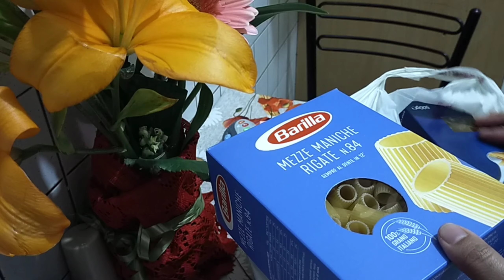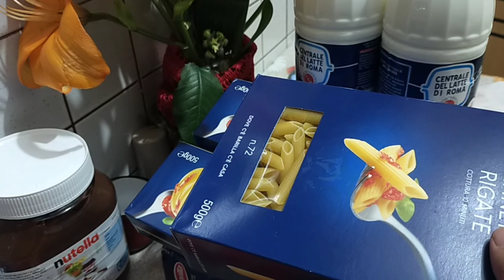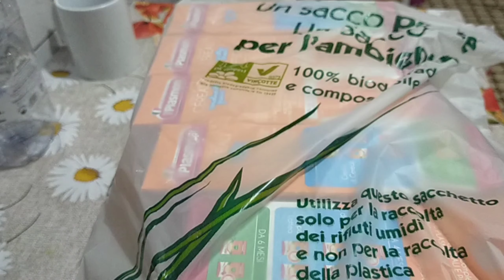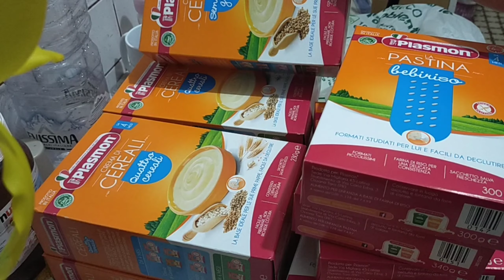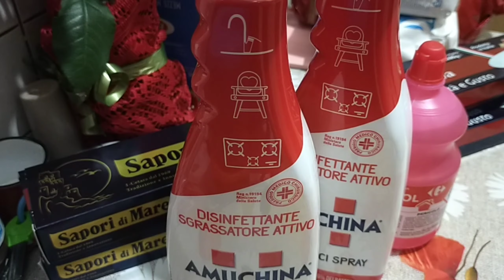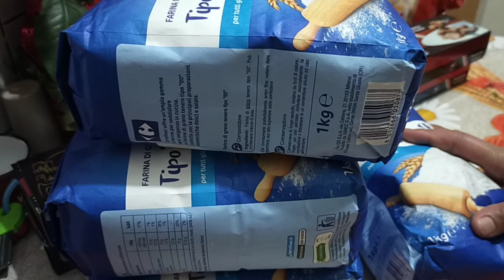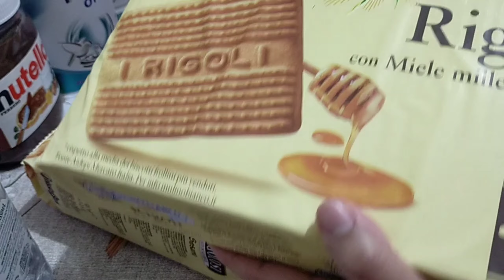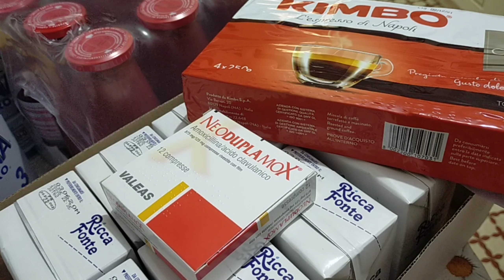ইতালির বর্তমান অবস্থায় গৃহবন্দি থাকার জন্য কি কি কেনাকাটা করে রাখলাম???